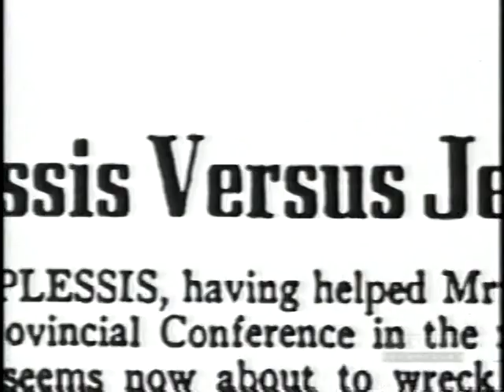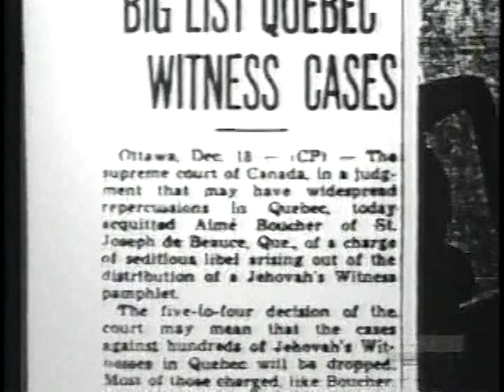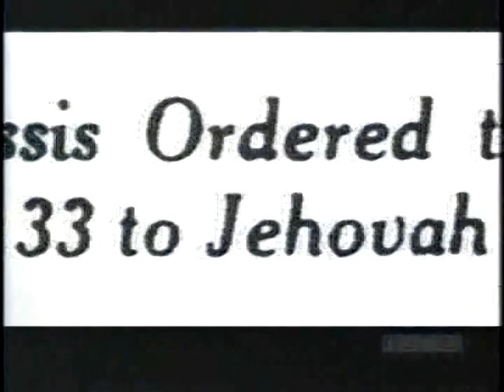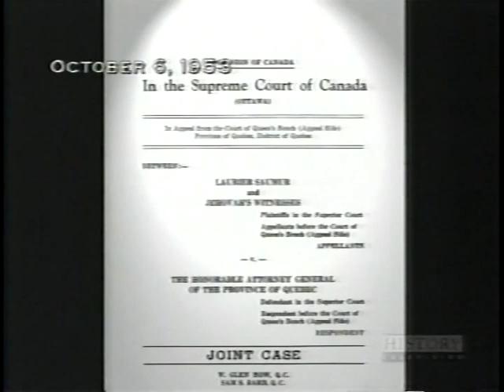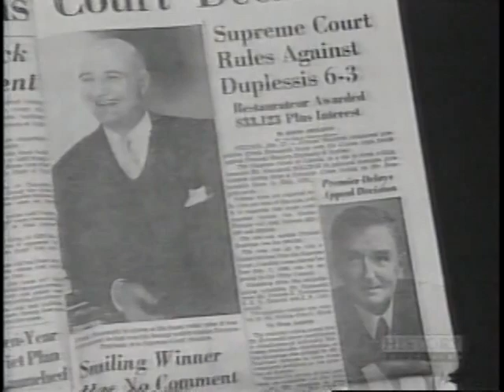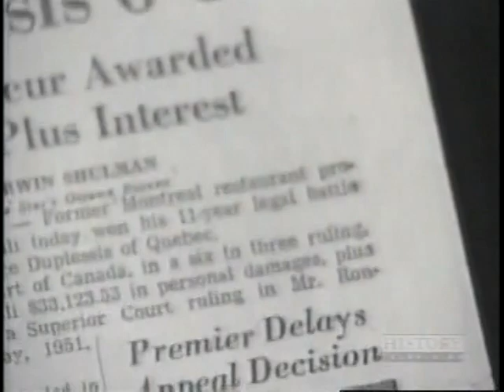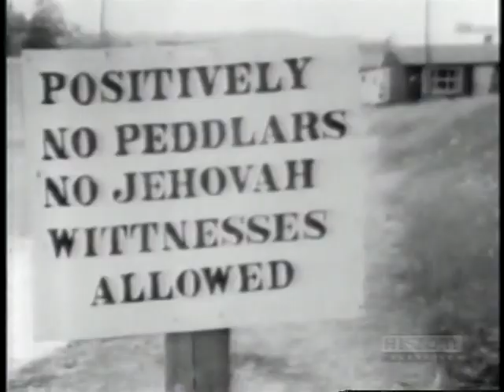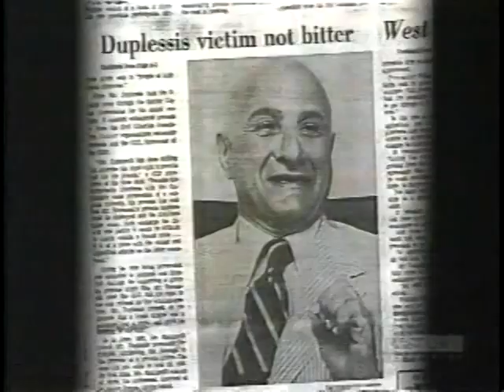Witness to persecution 3 OF 3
Persecution of Jehovah's Witnesses in Quebec  Canada